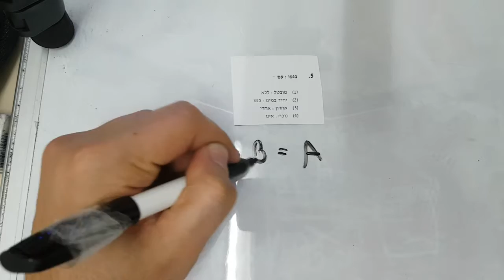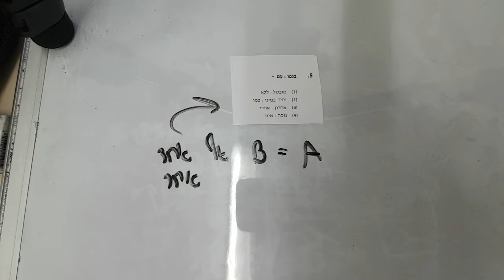המרכז הארצי יולי 16 מילולי 1 שאלה 5 EZWAY